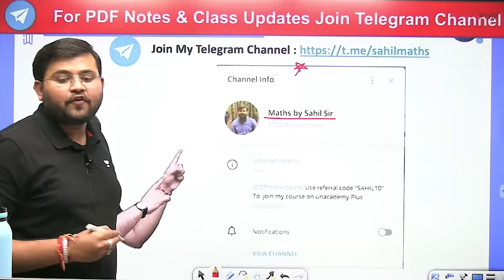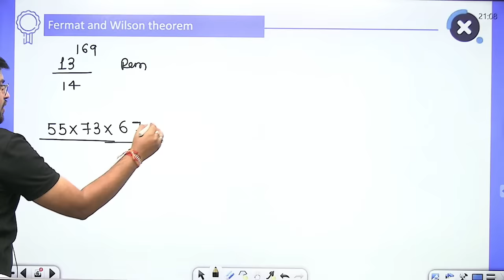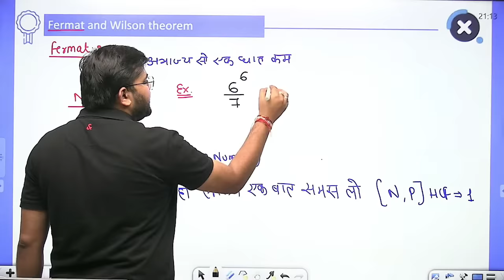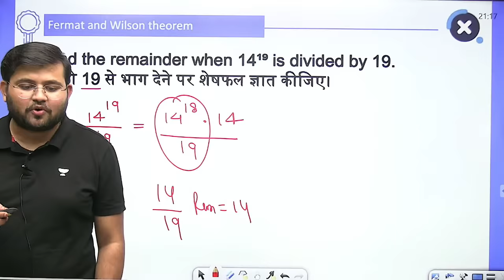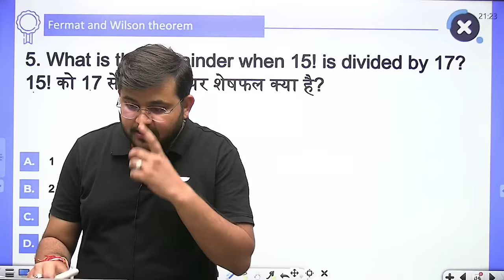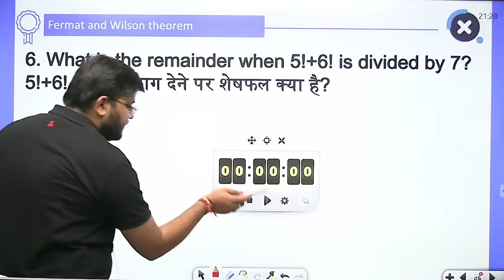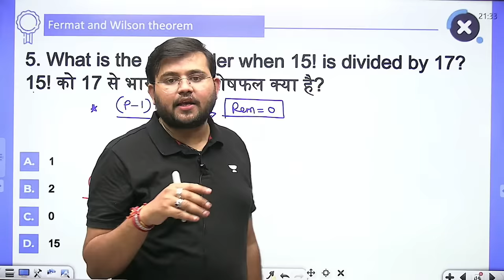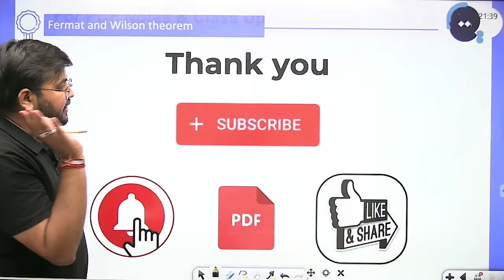🔥🔥Remainder(शेषफल) Fermet & Wilson Theorem explained by sahil sir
In this channel, boost your exam preparation for CET NEW PATTERN, SSC CGL (TIER -1 & 2) ,CPO, CHSL, MTS, GD, CDS, BANK (PO/CLERK),RAILWAYS,UPSC,STATE PSC,RAS,NDA,& ALL STATE & CENTRAL GOVERNMENT EXAM & PLACEMENT EXAMS. competitive examinations with India's most trusted Math Educator SAHIL KHANDELWAL.

Is video mai Remainder shesfal par based fermet & wilson theorem se remainder ke Questions ko aasani se solve kr skte hain. is video ko share kre aur enjay kren.